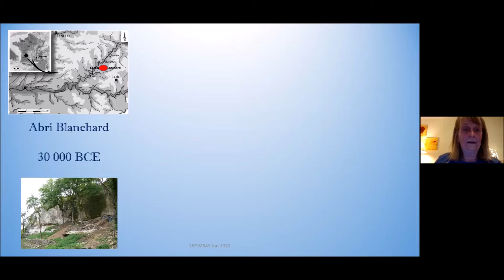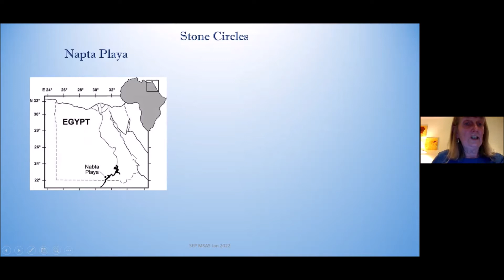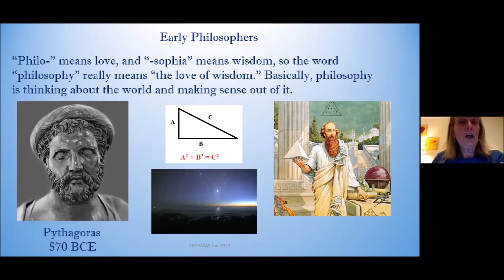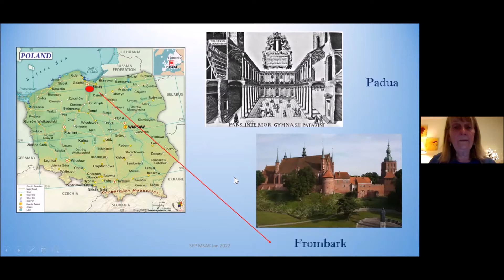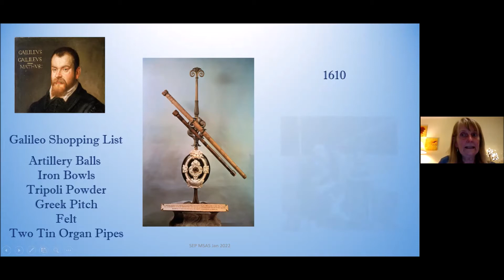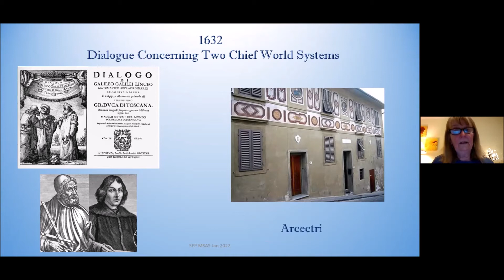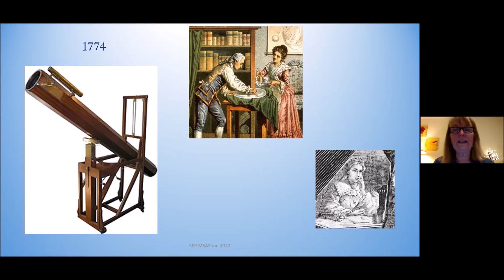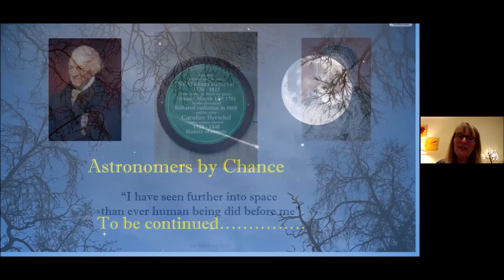MSAS Webinar#92 - 'Astronomer by Chance' by Sue Parr of Cleethorpes & District AS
At this week's meeting Sue Parr of Cleethorpes & District AS described how some stumble into astronomy in her talk 'Astronomer by Chance'. Starting with the discoveries of early man recording observations to predict the cycles of the sun and moon through to the Herschels, Sue described how some of the most famous astronomers had accidentally started observing and then made important discoveries.